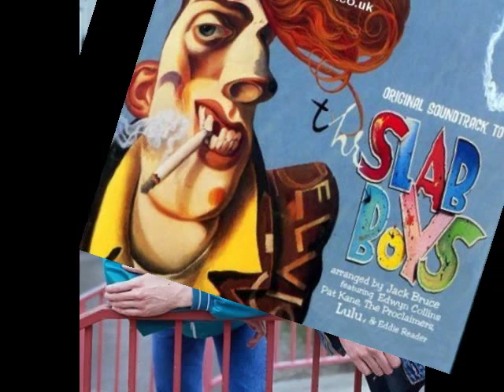Maybe Baby - Slab Boys - The Proclaimers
A 1997 recording of the Rock and Roll Classic, Maybe Baby.  Performed by The Proclaimers for the film, Slab Boys.